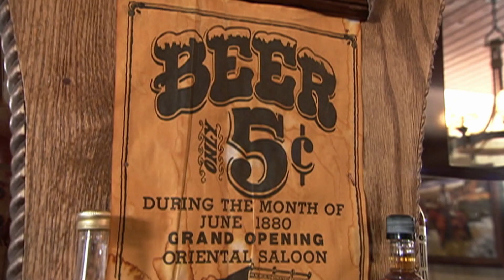Dale Earnhardt Jr. vous invite dans sa maison au look de film du Far West | MTV Cribs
Dale va vous épater avec sa maison entièrement construire sous l'inspiration de ville du Far West ! Sa demeure contient un saloon, un hôtel,  une station d'essence privatisée et même une prison ! Bienvenue à Whiskey River !